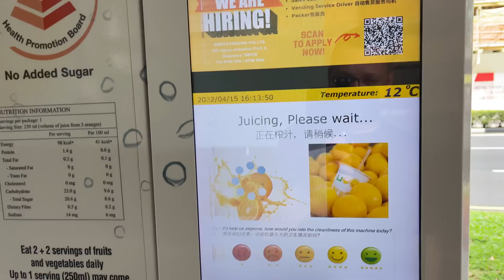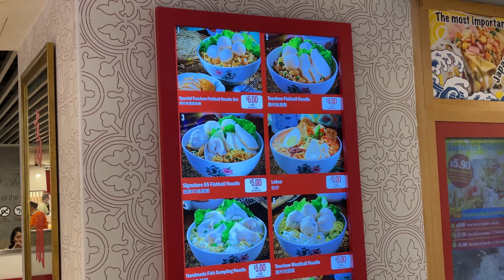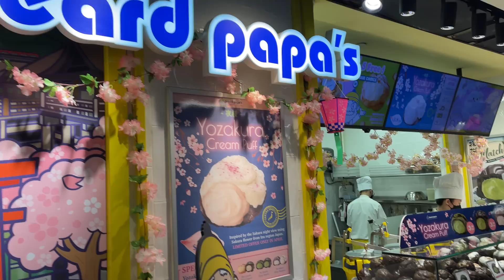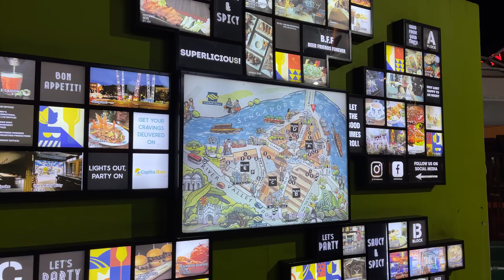Singapore Nightlife in 2022 🇸🇬 at Clarke Quay - Singapore City Vlog #04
Singapore is something more than just a skyscrapers and fancy malls, there also place to hangout where you want to be!

Todays location: Singapore 🇸🇬

themonkeysyoutube